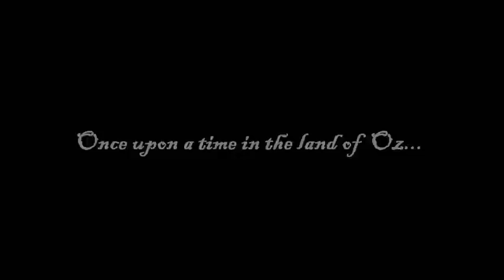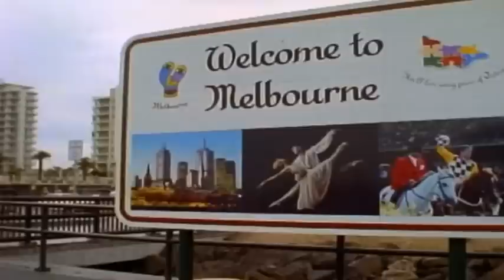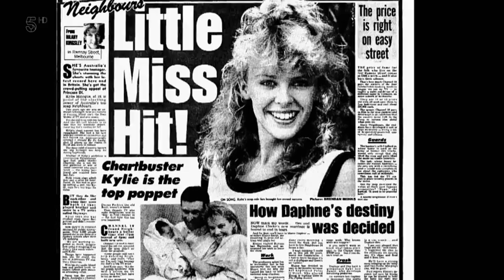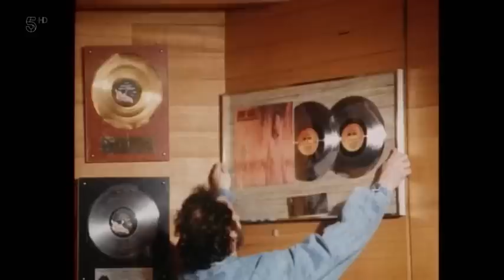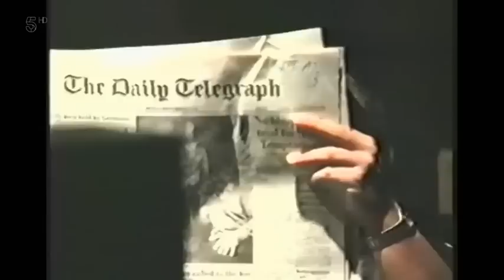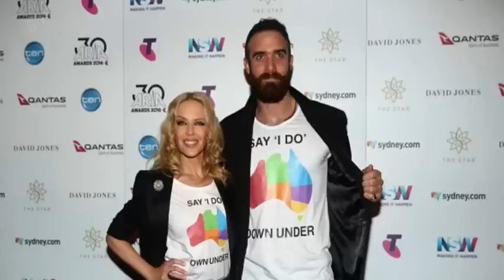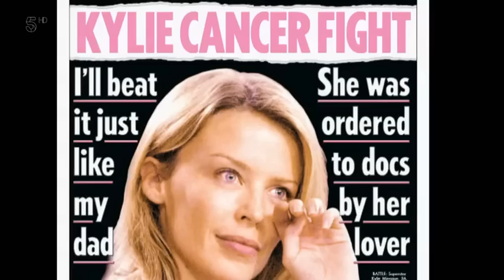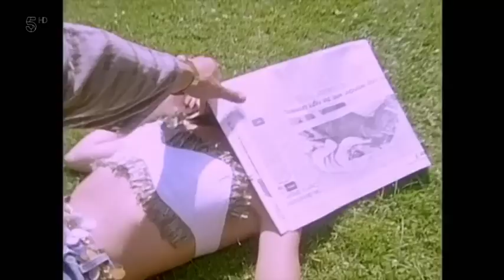Kylie Minogue at 50 Documentary 2018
Kylie.at.50.Especially.For.You.2018